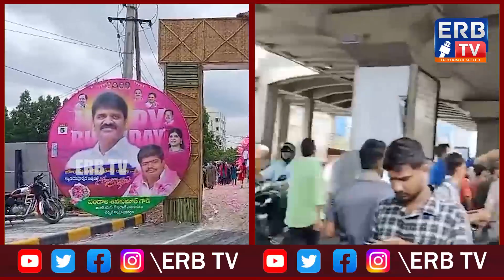మాజీ మేయర్ బొంతు రామ్మోహన్ పుట్టిన రోజు సందర్భంగా ఉప్పల్ నియోజక వర్గంలో భారీ ర్యాలీ | ERB TV